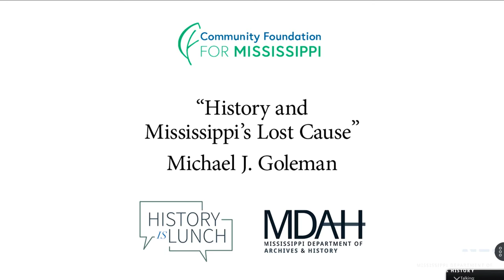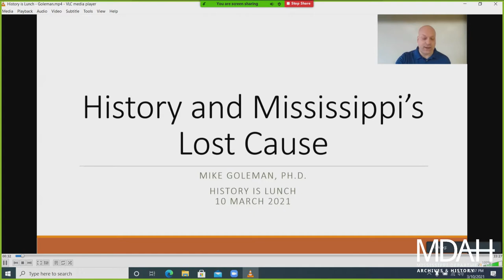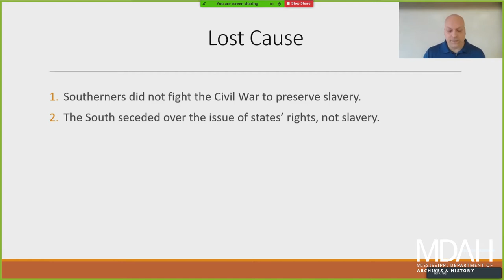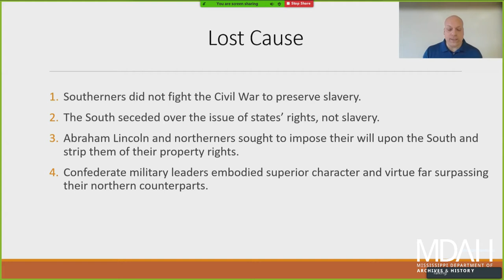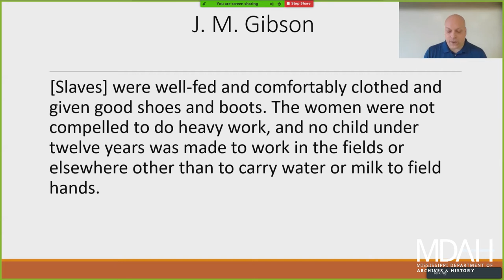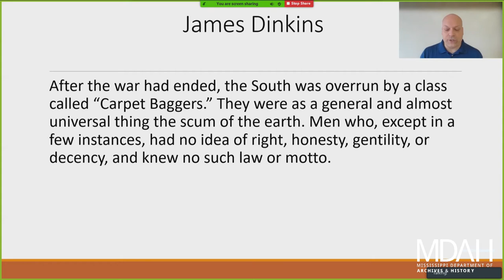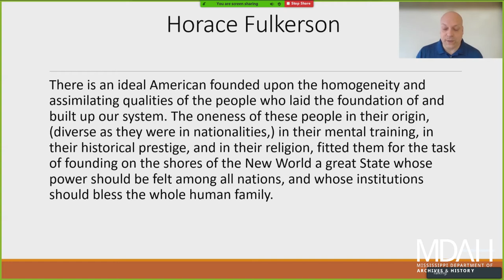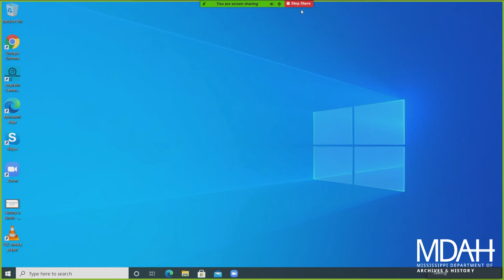History Is Lunch: Michael J. Goleman, "History and Mississippi's Lost Cause"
On March 10, 201, Michael J. Goleman presented “History and Mississippi’s Lost Cause” as part of the History Is Lunch series.

The Lost Cause refers to a set of beliefs created through distorted historical interpretation of the Civil War to cast the Confederacy in a positive light. Lost Cause writers claimed an origin of aristocratic roots, downplayed the horrors of slavery, excused secession as an attempt to protect a political philosophy of states’ rights, and held that resistance to black political rights was necessary to prevent the state from falling into decay.

“My work traces how white Mississippians constructed a harmonizing American and Confederate social identity,” said Goleman, author of Your Heritage Will Still Remain: Racial Identity and Mississippi’s Lost Cause. “Even in the midst of secession, their American identity held firm and easily transformed into a Confederate identity that still venerated their American heritage.”

But changes to the U.S. society during Reconstruction made the re-adoption of an American identity difficult.

“White Mississippians sought to preserve that dual American-Confederate identity for their posterity, which resulted in Lost Cause writings that tended to produce a historical narrative that vindicated the actions of southerners as patriotic rather than treasonous,” said Goleman.

Michael J. Goleman earned a BA in history from Westminster College in Salt Lake City, Utah, and an MA and PhD in United States history from Mississippi State University. He teaches at Somerset Community College in Kentucky and serves as chair of the Department of Humanities, Fine Arts, and Social Sciences. His first book, Your Heritage Will Still Remain, was published by University Press of Mississippi in 2017.

The weekly lecture series of the Mississippi Department of Archives and History explores different aspects of the state's past. The hour-long programs are held in the Craig H. Neilsen Auditorium of the Museum of Mississippi History and Mississippi Civil Rights Museum building in Jackson. MDAH livestreams videos of the program at noon on Wednesdays on their Facebook